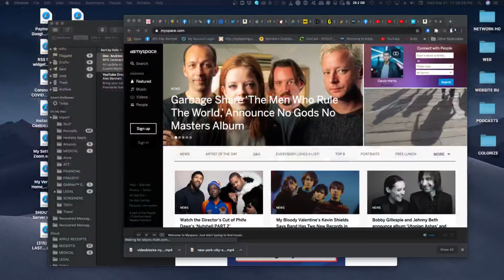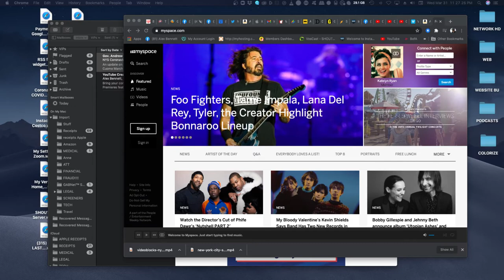Alex Bennett's Ramble 3/31/2021 (from YouTube)